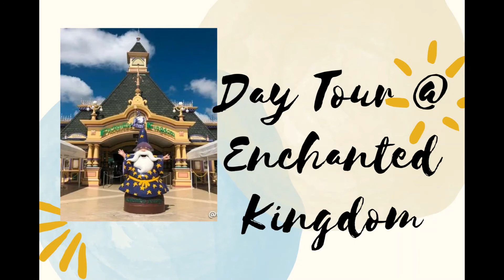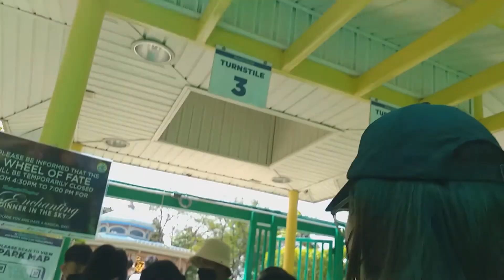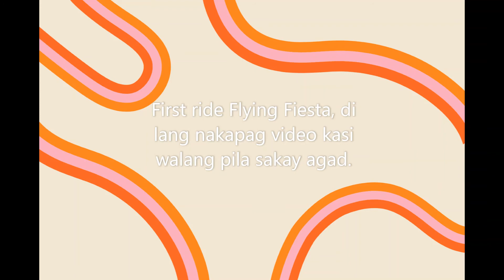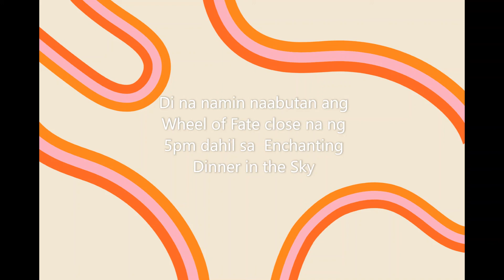Enchanted Fam Bond at Enchanted Kingdom Part 1#EnchantedKingdom